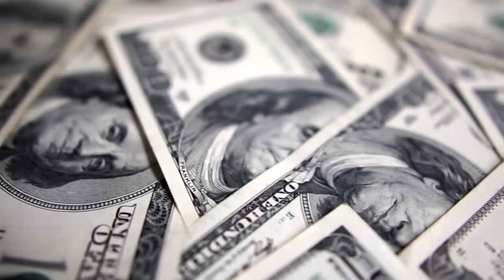全球最貴的10種貓，牠們都是可愛的代表呀～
如果大家喜歡這個頻道，歡迎加入我們的會員，在會員區裡每週會有專屬的影片，有你們的支持，將有助於我們發展更多不同的系列，帶給大家更多的影片，我們下一集再見，bye~

★推薦影片

出生在烏克蘭連水都缺乏的小村莊，憑著自學成為電腦達人 - WhatsApp創辦人Jan Koum